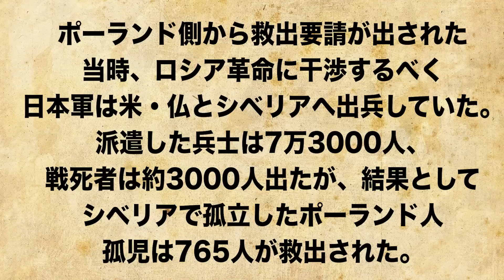【感動】ポーランドが欧州一の親日国である理由。戦時中、ロシアに囚われた孤児を救出...ナチスを撃退。